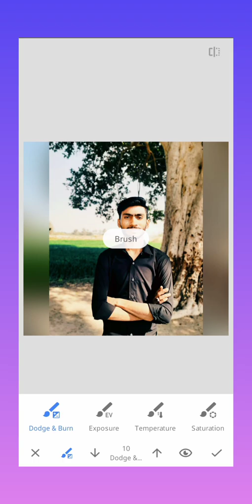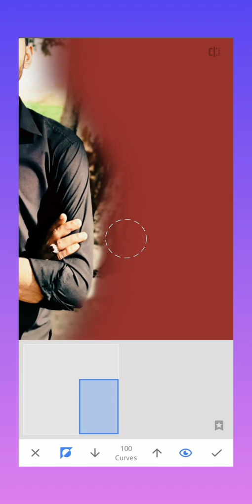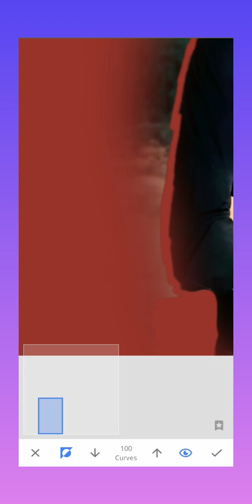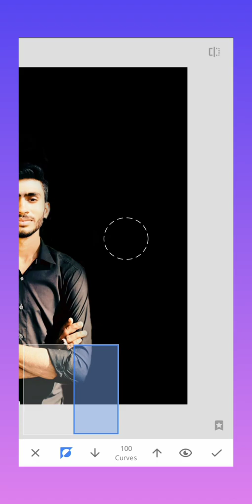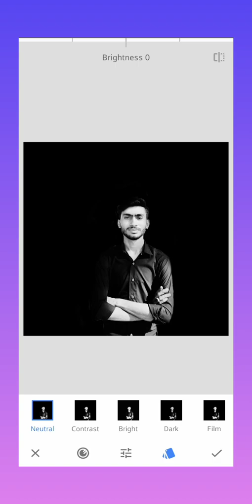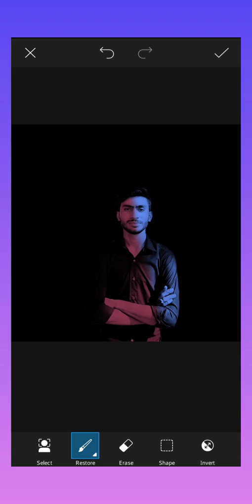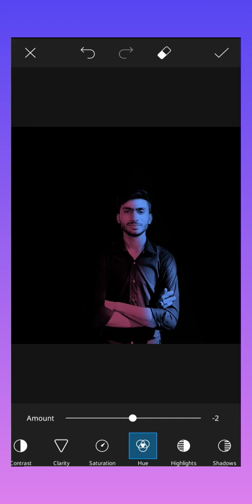Dual Tone Photo Editing in Snapseed & PicsArt – Easy Tutorial!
🔹 Want to create a stunning dual-tone effect on your photos? In this tutorial, I’ll show you how to edit photos using Snapseed & PicsArt to achieve a cinematic dual-tone look. Whether you’re a beginner or an advanced editor, this tutorial will help you enhance your mobile photo editing skills.

📸 What You’ll Learn in This Video:
✔️ How to adjust brightness & contrast in Snapseed
✔️ How to apply a dual-tone color effect in PicsArt
✔️ How to create a professional color grading effect on mobile
✔️ Best tips for cinematic photo editing

🌟 Apps Used:
✅ Snapseed – Free mobile photo editing app
✅ PicsArt – Advanced editing tools for mobile